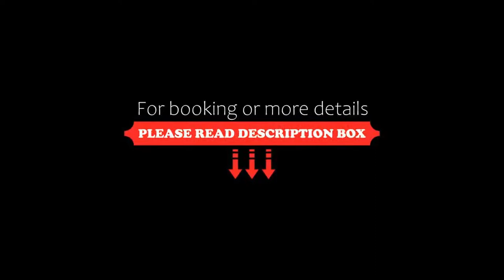Hotel Fiera Milano, Rho, Italy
About Property:
You're eligible for a Genius discount at Hotel Fiera Milano! To save at this property, all you have to do is sign in.
Hotel Fiera Milano is located in Rho, 5 km from Rho Fiera Milano and Expo 2015 Exhibition Centres. This property offers design rooms with an LCD TV, a 20-minute drive from Milan centre.
With free WiFi, the air-conditioned rooms at Fiera Milano Hotel have modern décor with black and white colours. Each comes ...
Property Type: Hotel
Address: Via San Bernardo 74, 20017 Rho, Italy
Searching For
1. Hotel Fiera Milano - Rho - Italy
2. Hotel Fiera Milano - Rho - Italy Address
3. Hotel Fiera Milano - Rho - Italy Rooms
4. Hotel Fiera Milano - Rho - Italy Amenities
5. Hotel Fiera Milano - Rho - Italy Offers and Deals
Audio Credit:
Track Title: Blank Slate
Artist: VYEN